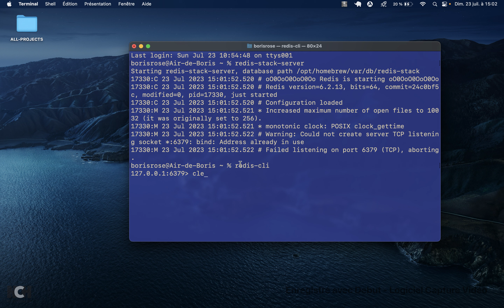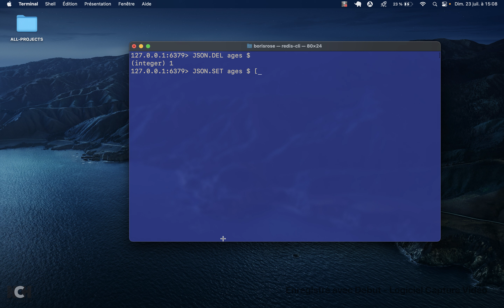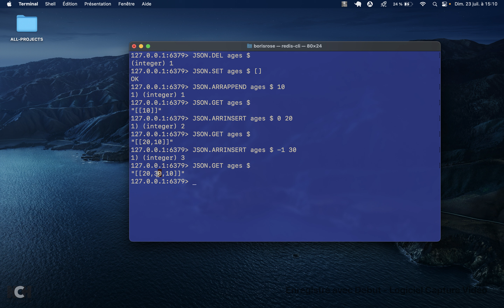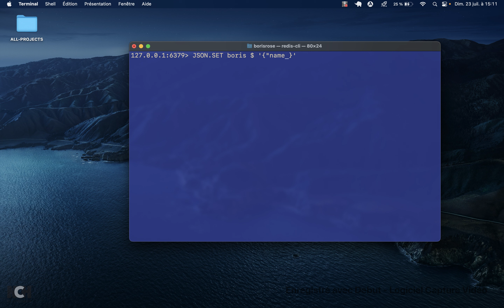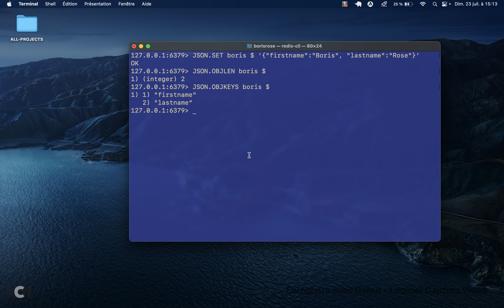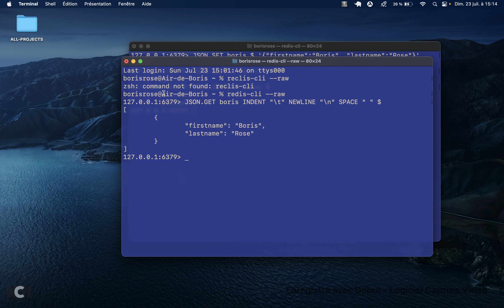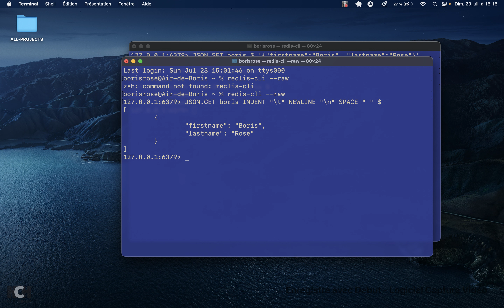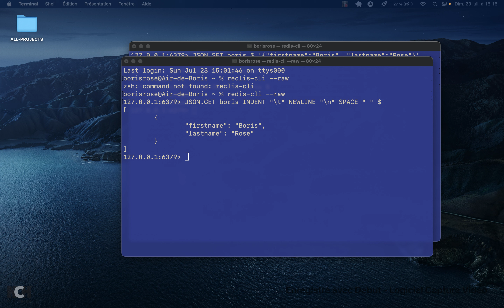Redis : DataTypes (Partie 4) JSON array and object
On continue avec les tableaux et les objets sous format JSON et les différentes commandes liés.

Observation de la commande JSON.ARRINSERT notamment.